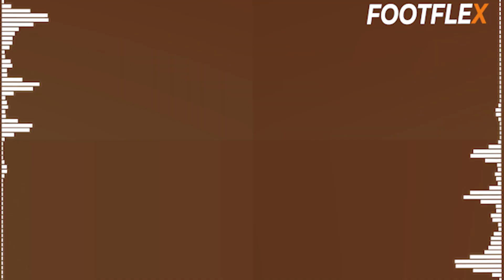وضوح ركراكي سمعو ⬅️ تحليل الكلام وليد الركراكي وشنو واقع قبل المنديال القطري 👈ويجهة نظر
دائما مع جديد المنتخب المغربي واخبار المنتخب المغربي  بقيادة المدرب واليد الركراكي وتتبع والتحليل مباريات المنتخب المغربي القادمة  وكدالك تتبع اخبار المحترفين المغاربة.
 لائحة المنتخب المغربي الأولية

– حراسة المرمى .. ياسين بونو (اشبيلية الإسباني) ومنير الكجوي (الوحدة السعودي) وأنس الزنيتي (الرجاء الرياضي) ورضا التكناوتي (الوداد الرياضي).

— خط الدفاع.. أشرف داري (بريست الفرنسي) وسامي مايي (فيرينكفاروسي الهنغاري) وجواد الياميق (بلد الوليد الإسباني) وغانم سايس (بشكتاش التركي) وبدر بانون (قطر القطري) وأشرف حكيمي (سان جيرمان الفرنسي) ونصير مزراوي (بايرن ميونيخ) وحمزة الموساوي (نهضة بركان) ويحيى عطية الله (الوداد البيضاوي).

– وسط الميدان .. يونس بلهندة (أضنة ديمير سبور التركي) وسفيان امرابط (فيورونتينا الايطالي) ويحيى جبران (الوداد الرياضي) وعبد الحميد صابيري (سامبدوريا الايطالي) وإلياس شاعر (كوينز بارك رينجرز الإنجليزي) وأمين حاريث (أولمبيك مارسيليا) وسليم أملاح (ستندار دو لييج البلجيكي) وعز الدين أوناحي (انجيه الفرنسي).

— خط الهجوم.. حكيم زياش (تشلسي الانجليزي) منير الحدادي (خيتافي الاسباني) وسفيان رحيمي (العين الإماراتي) وعبد الصمد الزلزولي (أوساسونا الاسباني) وزكرياء أبو خلال (تولوز الفرنسي) وسفيان بوفال (أنجيه الفرنسي) وأيوب الكعبي (هاتاي سبور التركي) وريان مايي (فيرينكفاروسي الهنغاري) يوسف النصيري (اشبيلية الإسباني) ووليد شديرة (باري الايطالي)